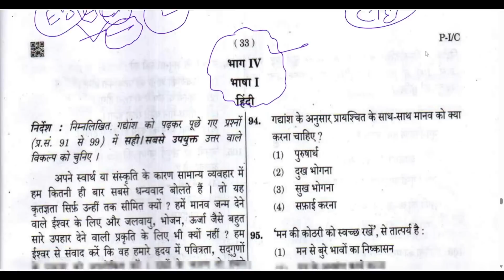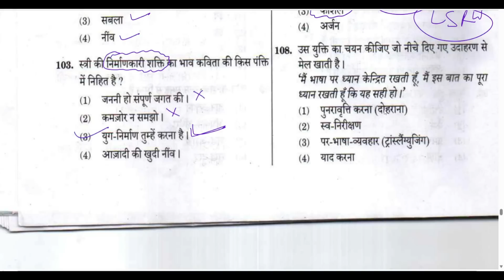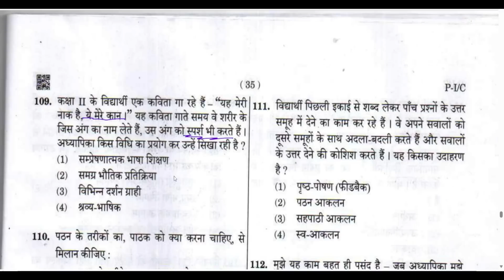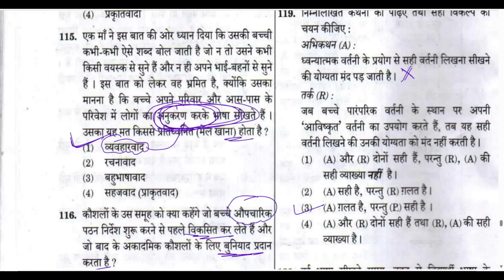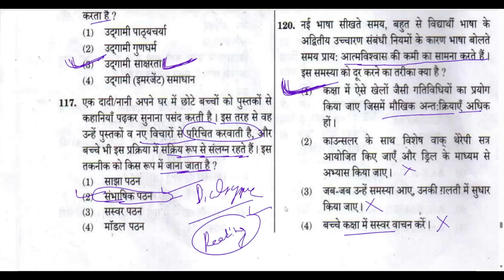CTET 20 August 2023 Answer key | CTET 20 August Hindi Paper 1 Answer key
✔️ Hello Everyone . यह group हुमने CTET JAN 2024 के लिए बनाया हैं , आप सभी अपने DOUBTS यहाँ SHARE कर सकते हैं। मेरा वादा हैं आपसे इससे BEST और AUTHENTIC MATERAIL आपको कहीं नहीं मिलेगा CTET JAN 2024 के लिए। एक बार अच्छे से पढ़कर देखे। मेरा वादा हैं आपसे आप इस CHANNEL को और हमारे द्वारा करवाए गए BEST PREPARATION को कभी नहीं भूल पाएंगे। जो भी STUDENTS हमसे पहली बार जुड़ रहे हैं वो APPLICATION को DOWNLOAD कर लें ( LINK नीचे दिया गया हैं ) और चाहते हैं कि CTET JAN 2024 EXAM में अच्छा RESULT ले पाएँ तो वो इस VEDIO को एक बार जरूर देखें और फिर DECIDE करे कि उन्हें क्या करना हैं।

In this video, we are going to share the answer key of CTET 20 August 2023 Paper 1. We will also provide you with an analysis of the paper. So make sure to watch the video to know everything about CTET 20 August 2023 Paper 1 Answer Key !

CTET ANSWER KEY 2023 | सबसे पहले, सबसे सटीक | CTET 20 August 2023 Paper 1 Answer key & Analysis
➤ PLAYLIST PREVIOUS QUESTIONS : -